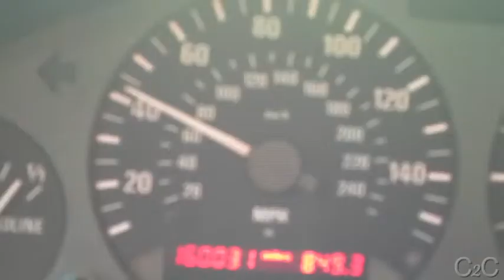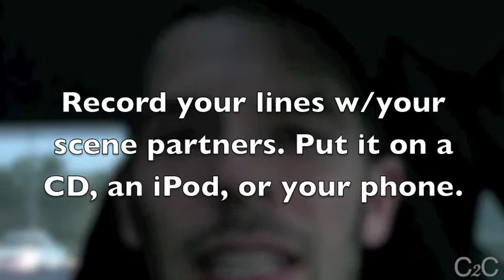Tips and Tricks: Traffic and Travel - C2C S02E05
Long drives, hitting traffic or being stuck in a train can ruin your focus and cost you valuable time learning & reviewing lines. Here are some tips how you can make the most out of those annoying situations. - Cast to Curtain S02E05